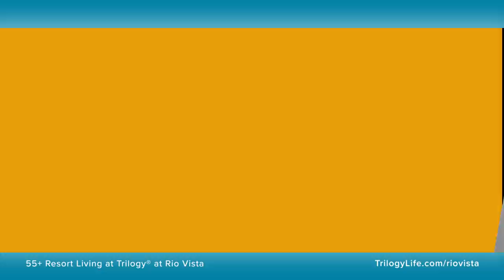Trilogy at Rio Vista 2017 YouTube Ad